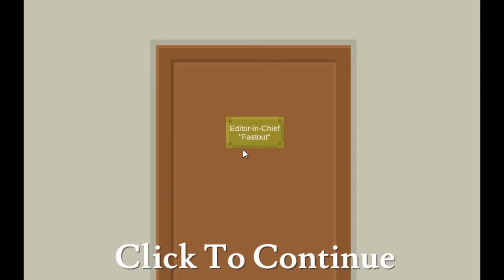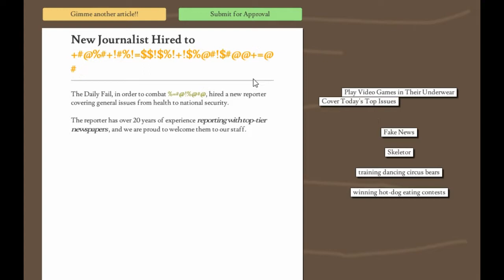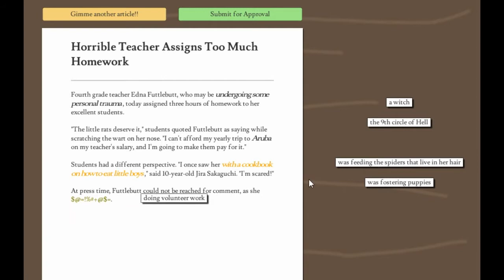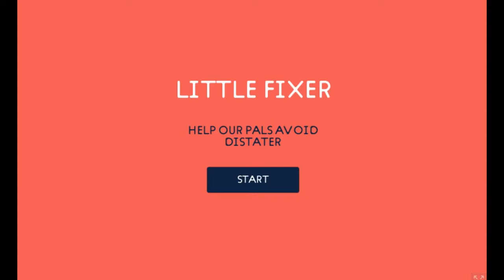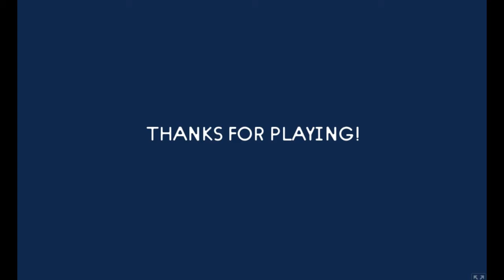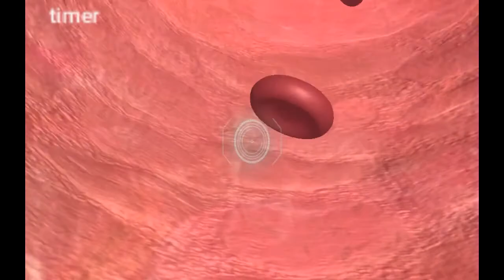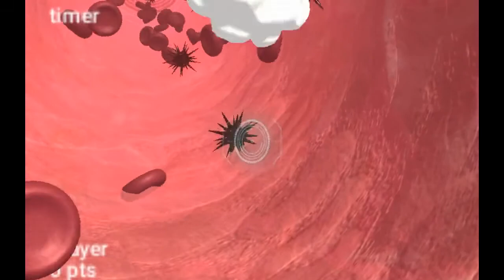Jupi Plays Indie Games: ALL THE INDIE GAMES [Playcrafting + Extra Life Game Jam]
Basically I wanted to play all of the games that were entered in the Playcrafting + Extra Life Game Jam, so I did. Developers were challenged to make a game that could help children learn.
00:58 - It’s About Ethics in Journalism
03:28 - History 205 Exam
05:35 - Little Fixer
06:16 - Cute Fantasy
07:29 - The Hungry Dragon
08:22 - Boreek
10:01 - Blood Cell Hero
11:17 - Tusk and Flame